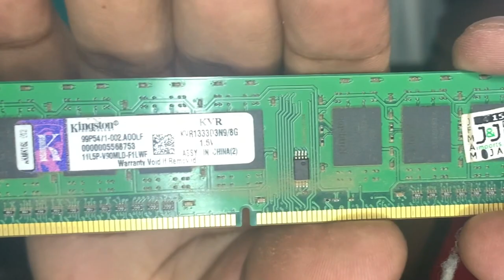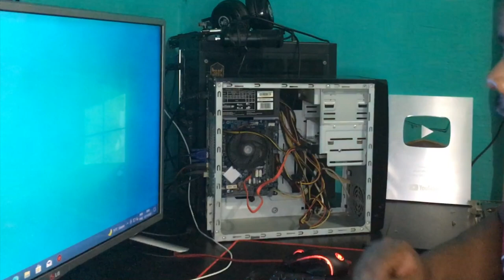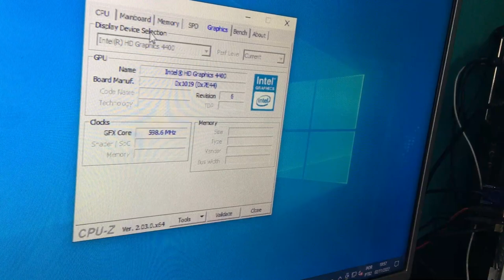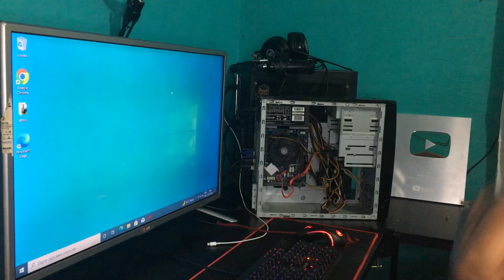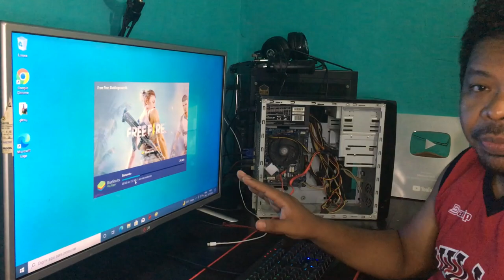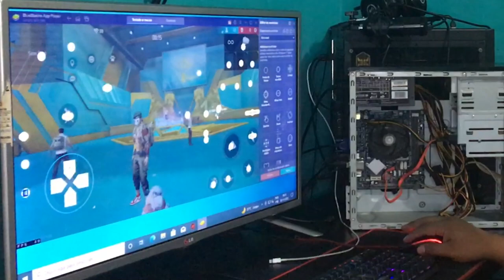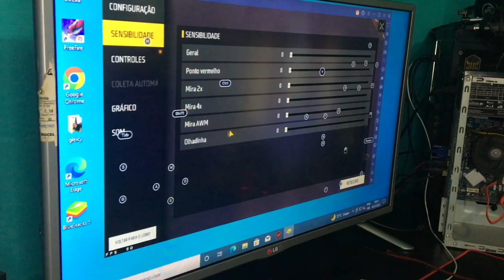JOGANDO FREEFIRE NO I3 4160 SEM PLACA DE VIDEO PC FRACO COM BLUESTACKS 5 RODA O FREE FIRE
No video: Usando o freefire no pc fraco, jogando freefire no pc  fraco, pc com i3 de quarta geração sem placa de video jogando bluestacks 5, montando pc i3 de quarta geração pra jogar free fire, como jogar free fire no pc, jogar free fire no emulador pc fraco, emulador pra computador fraco,